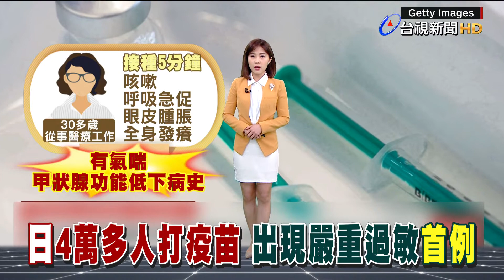義阻止AZ出口影響台? 陳時中:盡量避免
日本一名從事醫療工作的女性，在接種輝瑞疫苗後，出現嚴重的過敏反應，這也是日本四萬多人打疫苗後出現的首例個案!由於不良事件和死亡事件頻傳，讓不少民眾對於接種疫苗產生疑慮。台灣就有醫師，整理世界各地目前有的疫苗資訊，強調會有副作用是必然的。另外，對於外界擔心，義大利出手阻止AZ疫苗出口，會不會影響我國供貨時程?指揮官陳時中回應，會盡量避免!